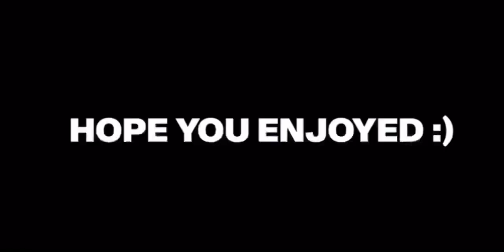SURPRISING STRANGERS WITH QUAMINA MP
In This Video Montana The Creator Hit The University Of Ghana Campus To Surprise Random College Students With A Quamina Mp LookAlike And The Reactions Were Crazzzzy 😁❤️

BIG LOVE TO YOU FOR THE UNENDING SUPPORT THROUGHOUT MY TURNER AS A YOUTUBER ♥️💎

REALLY FEEL LIKE WE’RE GOING TO ACHIEVE GREATER THINGS IF WE STICK TOGETHER AS A FAMILY 🏁👨‍👩‍👧‍👦

LETS WRITE HISTORY TOGETHER … SHALL WE 😴